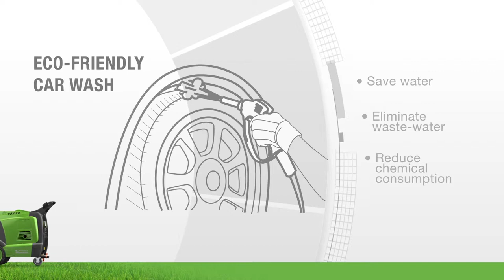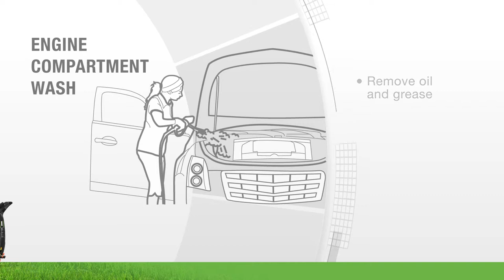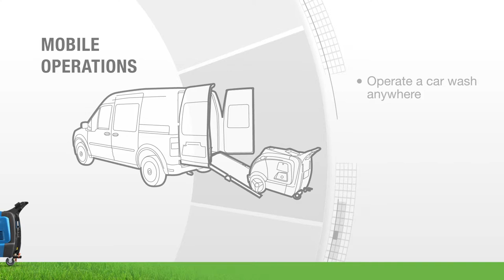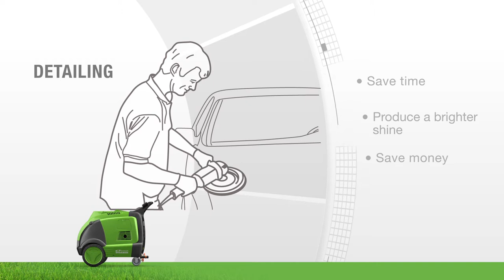A sales training video for Optima Steamer, a portable car wash product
Sales training video provides a summary of the Optima Steamer product applications and advantages; narrated for English and Spanish-speaking personnel. Find out more about EKADOO training video production